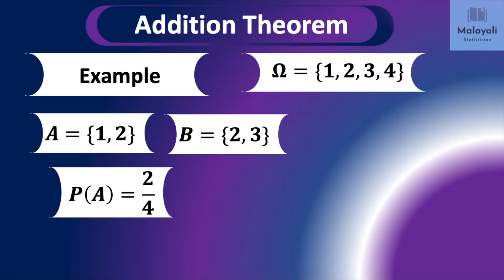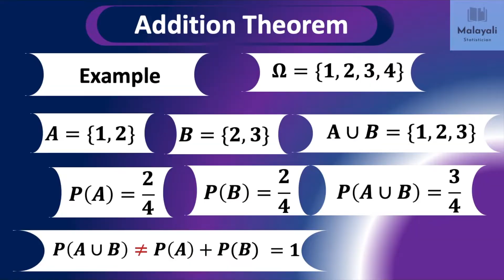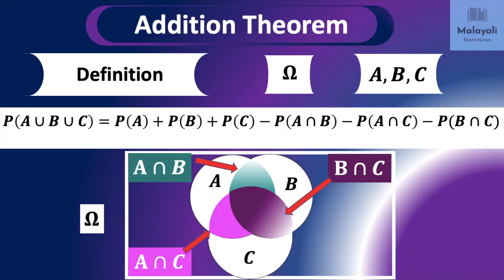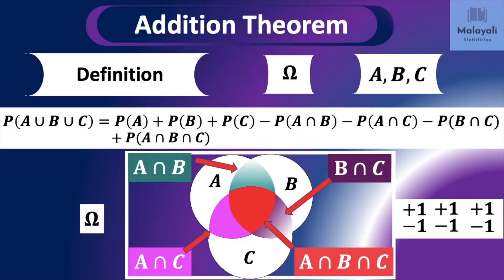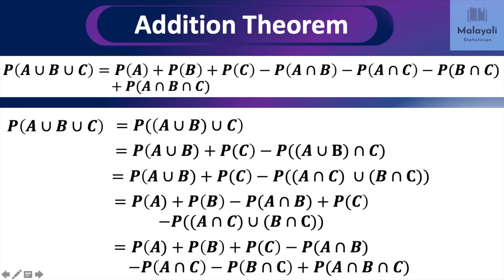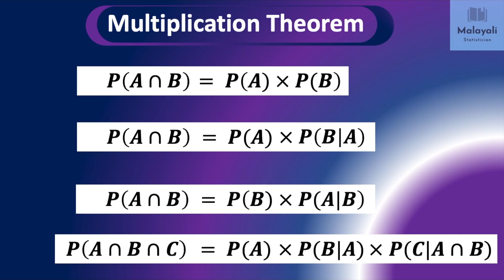Addition & Multiplication Theorem in Probability | An Introduction to Statistics - 05 in Malayalam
An Introduction to Statistics - 05 in Malayalam

Addition Theorem in Probability (2 and 3 events)
Multiplication Theorem in Probability (2 and 3 events)

An Introduction to Statistics in Malayalam